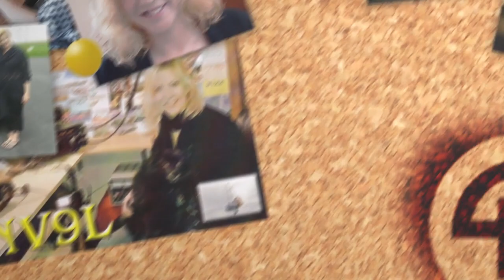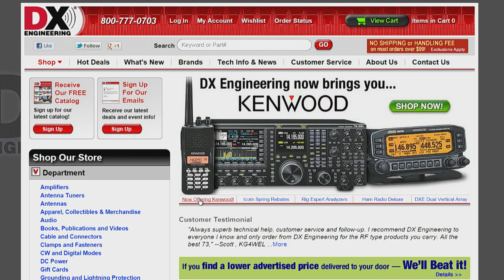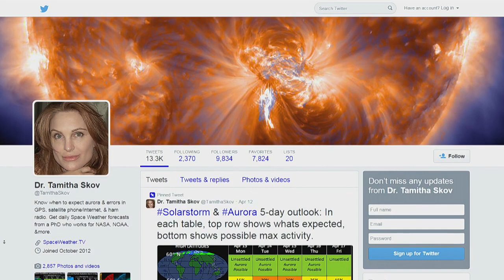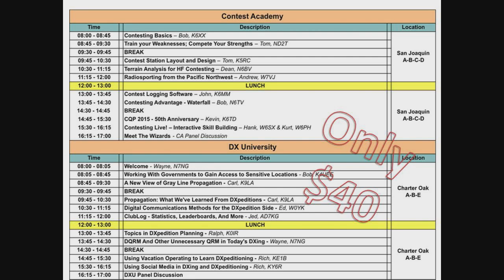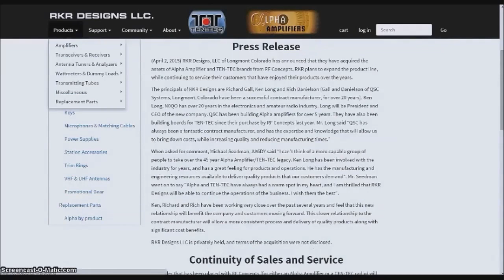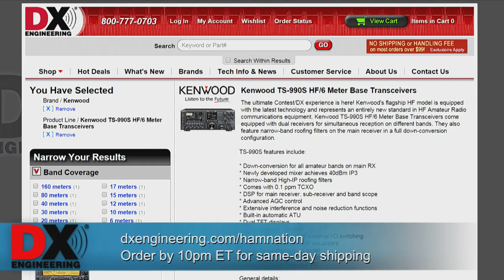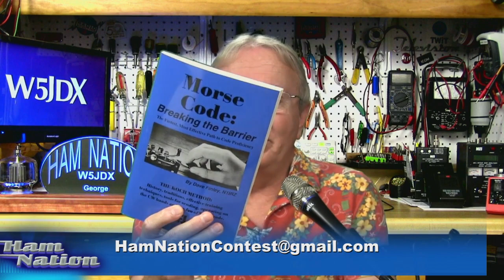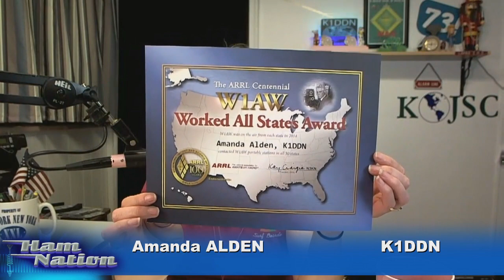Ham Nation 192: K3LR In the TWiT Brickhouse!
Hosts: Gordon West (WB6NOA), George Thomas (W5JDX), Don Wilbanks (AE5DW), Valerie Hotzfeld NV9L and Amanda Alden (K1DDN)

The ARRL Rookie Roundup, Tim Duffy is in studio with an announcement, reinforcing cables with Sugru and more!